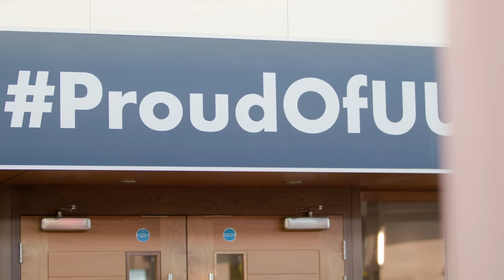MSc Graduates Share Stories of Excellence at College of Medicine and Dentistry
Get inspired by the heartfelt journeys of our students in the MSc programmes at College of Medicine and Dentistry - Ulster University. 🎓🌟

Listen to their stories, and envision your own path to excellence.

Join us in celebrating success and the pursuit of knowledge, because at CoMD, every journey matters.